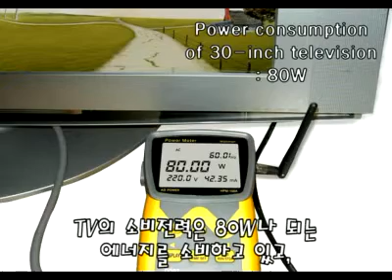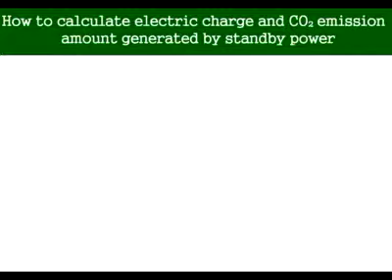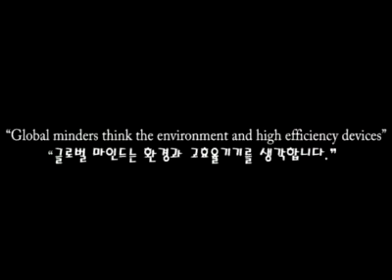wattman globalmission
와트맨의 글로벌 미션 애니메이션 입니다.
교육적으로 좋은 애니메이션이니 즐겁게 시청해 주세요.

탄소발자국, educational animation 와트맨, 대기전력, 대기전력측정기, 에너지절약, 환경, 와트맨의 글로벌미션,carbon footprint, standby power, power consumption,saving energy,environment